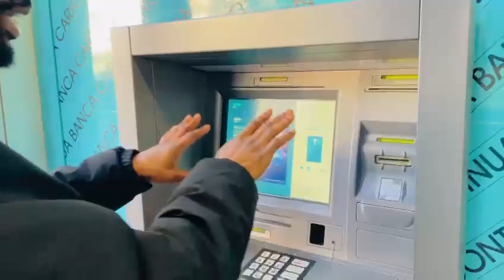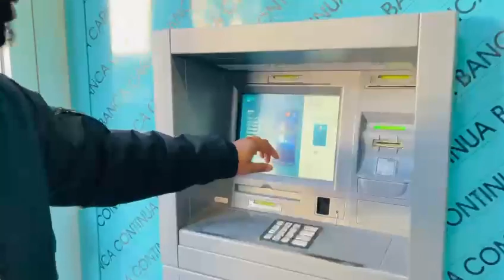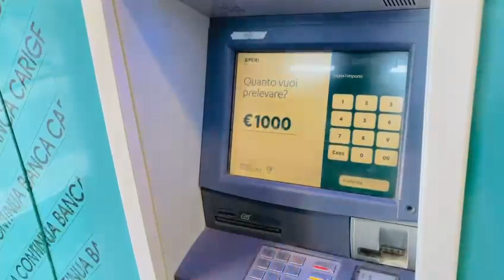the new way to borrow money from Italy bank without signing any paper